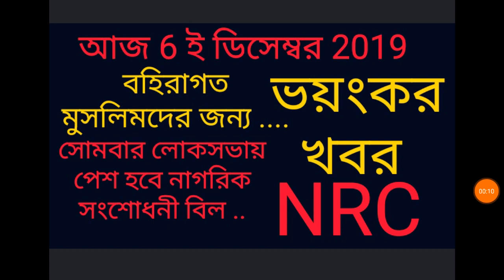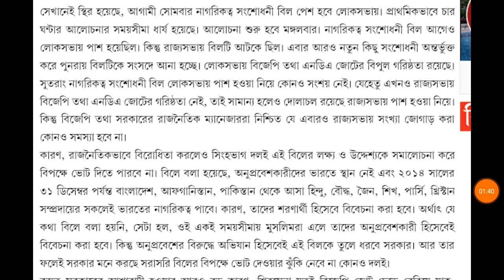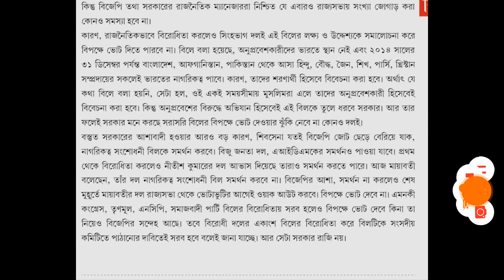বহিরাগত মুসলমান ভাইদের জন্য খুব খারাপ খবর ....